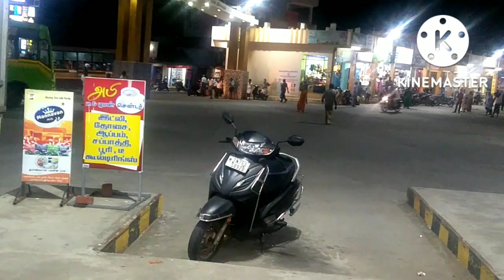Kamarajar Bus stand, Monday market, sudar5498,three roses traveling youtube chanel.( காமராஜர் பஸ்ட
Kamarjar bus stand situated centre part of Monday market town. other name is Monday market bus stand.This busstand contains toilets, milk feeding room, enormous number of hotels, tea, fruits, e-sava centre,.taxi, auto stands available here.Govt busses services long distances SETC,Small long distance Tntstc,village service are town busses. many private mini busses are available here.timekeeper room available.mondaymarketbusstand kamarajarbusstandmondaymarket.cellphone sales services and recharge available here.